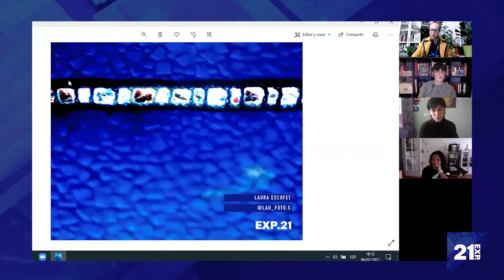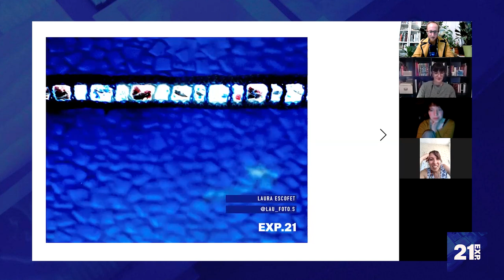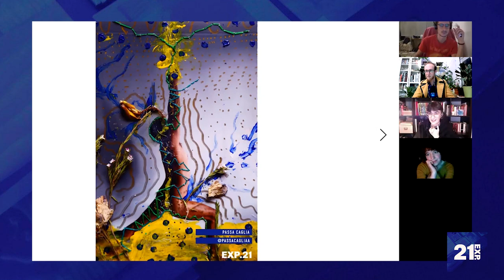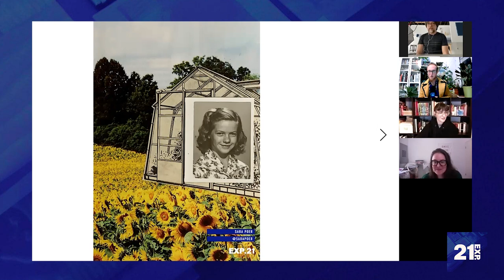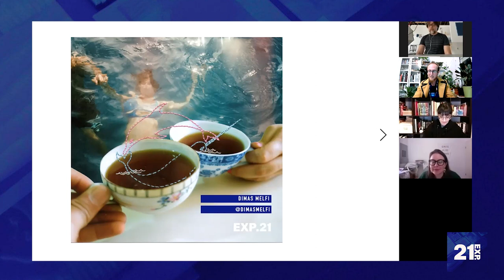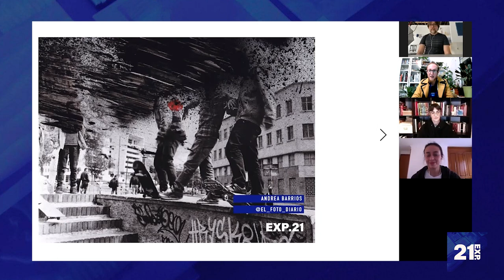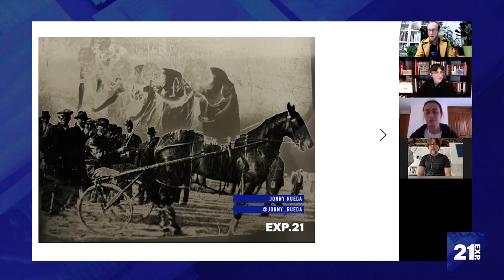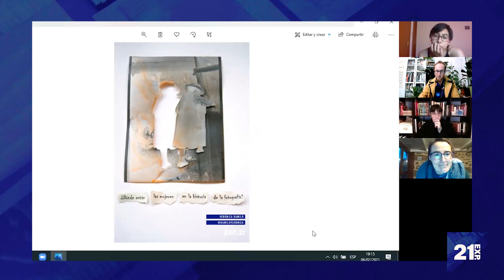Intervened Photography Month Meeting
February 2021, Online

More than 40 people from 15 countries joined our online meeting proposal within the framework of INTERVENED PHOTOGRAPHY MONTH. 10 amazing artists talked about their work and we were able to have great discussions afterwards in the small groups about various topics related to intervention and manipulation on photography. As promised here you have the video to enjoy the event!